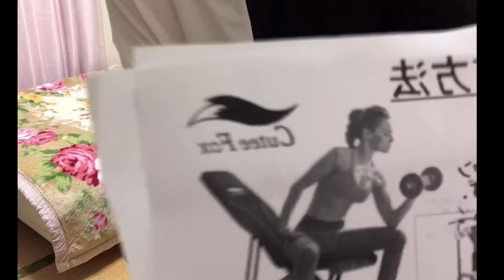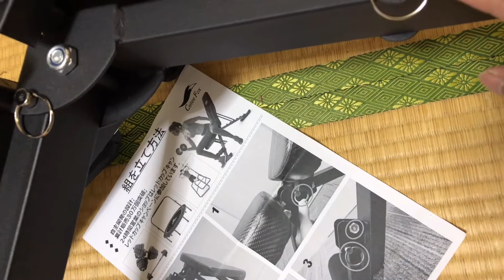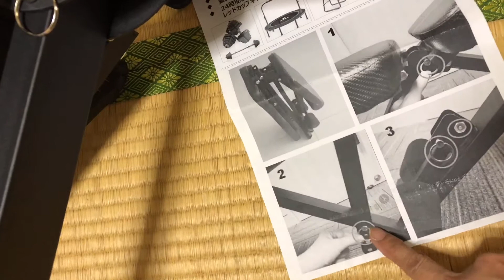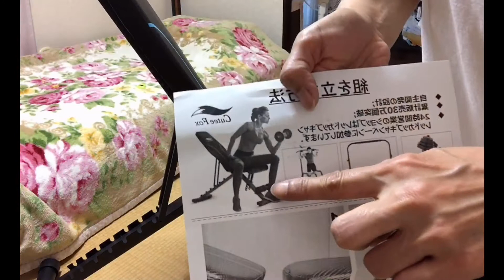Unboxing and Assembling Incline bench